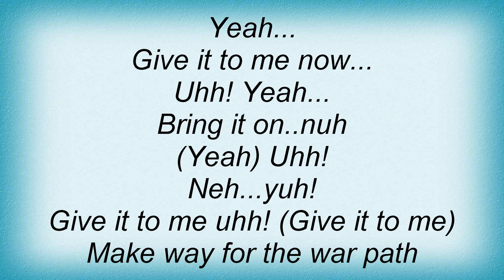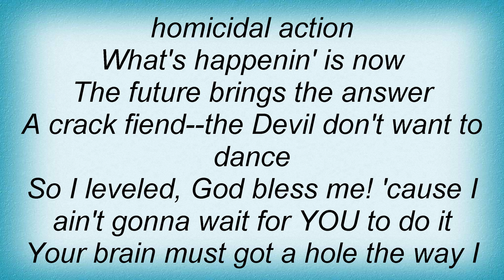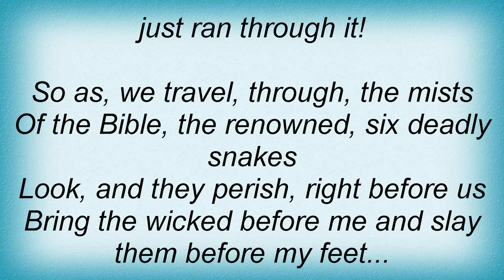Sunz Of Man - Five Arch Angels Lyrics